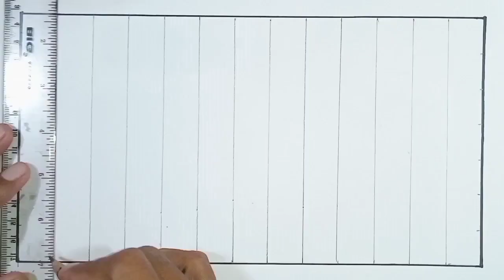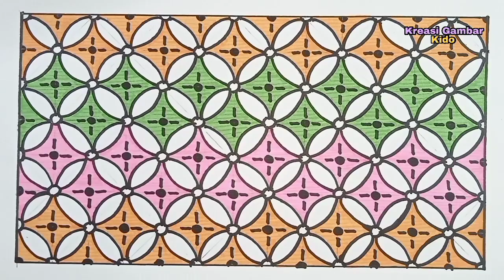Menggambar Pola Batik Kawung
Cara mudah menggambar pola batik kawung dengan ukuran 14×26 cm, yang dimulai dari membuat kotak-kotak dengan ukuran 2×2 cm.